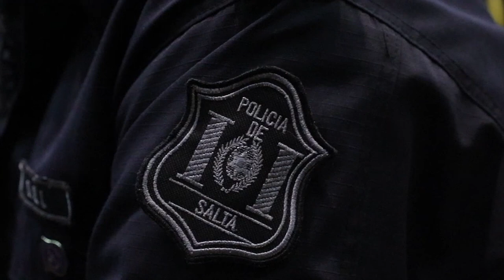Sáenz puso en funciones a la Secretaria de Seguridad de Salta, la primera mujer en ocupar este cargo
Esta mañana se concretó el acto de asunción de Frida Fonseca Lardies como nueva Secretaria de Seguridad del Gobierno de Salta. El mandatario resaltó el rol de la mujer en el Estado provincial.